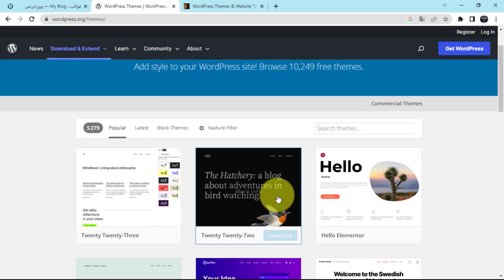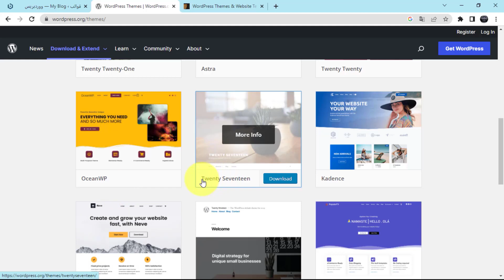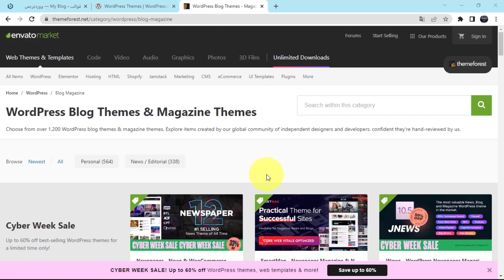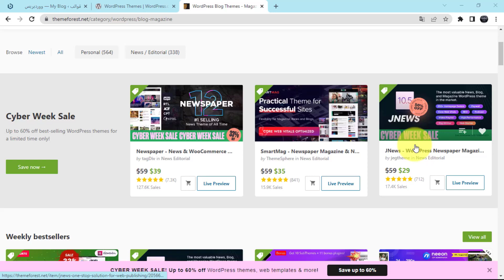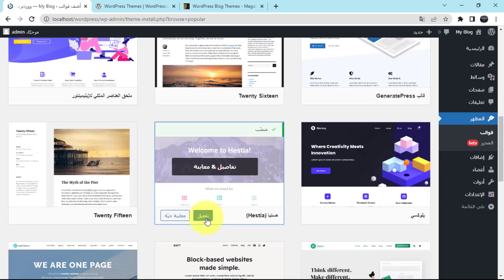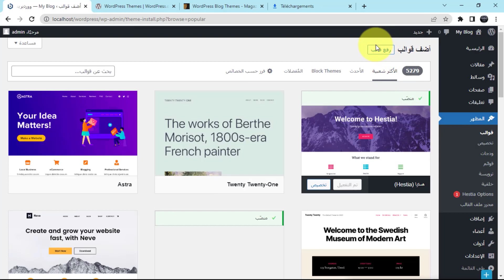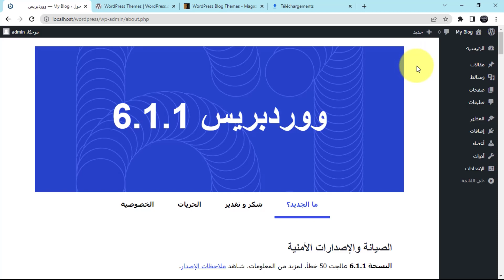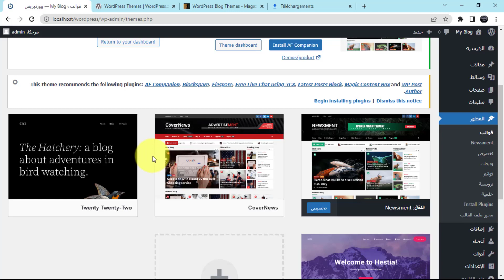طرق ثبيت وتنصيب قالب ووردبريس على حاسوبك الشخصي أو على السرفر المحلي || BITNAMI || WordPress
في هذا الفيديو، سنتعرف على النقاط التالية:
ماهي مميزات تنصيب ووردبريس على سيرفر محلي BITNAMI، الطريقة الاولى  لتنصيب قالب ووردبريس مجاني من داخل لوحة التحكم، والطريقة الثانية تنصيب قالب ووردبريس من جهاز الكمبيوتر الخاص بك، كيفية إزالة قالب ووردبريس وتفعيل قالب آخر.

مرحبا بكم في قناة  JALALDGTL التي تهذف الى نشر العلم والمعرفة وثقافة التعلم الذاتي والعمل الحر، ومساعدة الناس على تعلم مهارات جديدة كاعطاء كورسات الاونلاين في مجال الاعلاميات Informatique مثل Windows ،Microsoft Office وبرامج الحاسوب (Software) وكذلك شروحات في عالم الانترنيت وكل ما يتعلق بها كطرق تحقيق الربح من الانترنيت عن طريق انشاء متاجر الكترونية (ُُStore) واسترتجيات التسويق بالعمولة (Affiliate Program)
كما ستجدون في قناتي دروسا مجانية عن كيفية العمل في والورود بريس والربح من ووردبريس (شرحWordpress) نظام إدارة المحتوى أو CMS وشوبيفاي (Shopify)، وكذلك إنشاء المدونات (Blog) والقيام بحملات إعلانية في (Facebook Ads, Google Ads).
فإذا كنت ترغب في تعلم مهارات جديدة للعمل والربح من الانترنيت ندعوك للإشتراك في القناة وتفعيل الجرس ليصلك كل جديد وأيضا الضغط على زر الإعجاب لتشجيعنا على إعطاء المزيد.

ووردبريس شرح, شرح ووردبريس, ووردبريس للمبتدئين, تعلم ووردبريس من الصفر